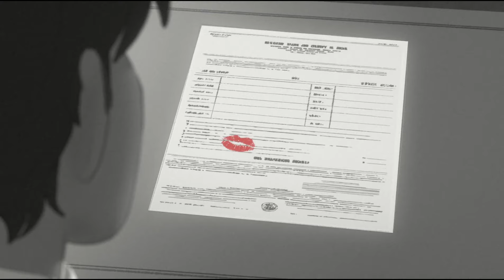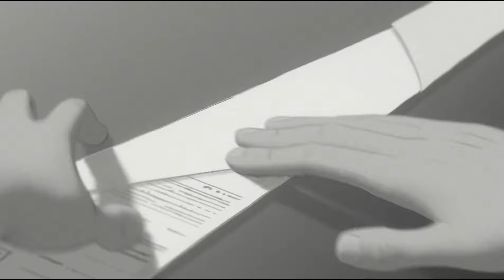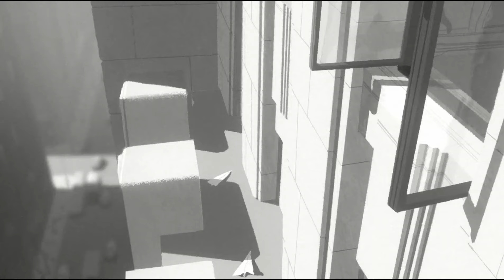Mark Knopfler-Janine (vídeo)